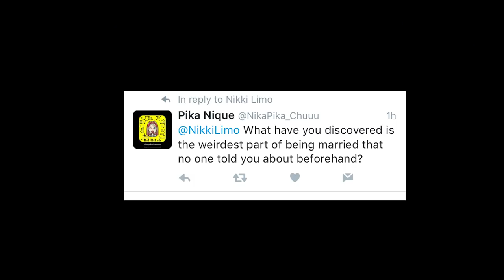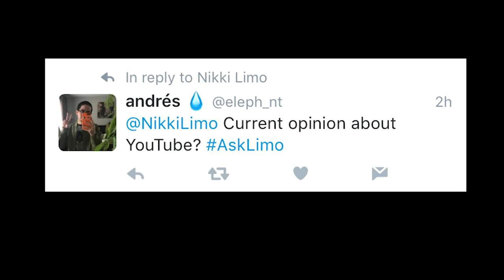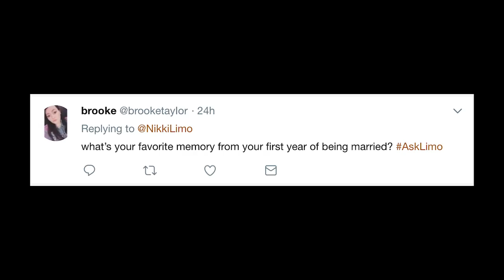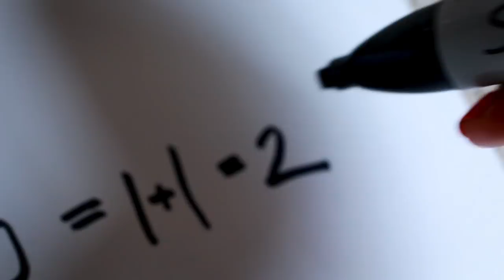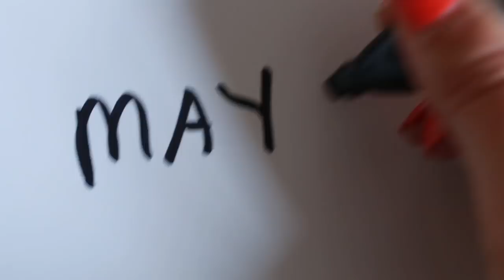PICKING MY CLOTHING COLOR BASED ON THE CALENDAR DATE (numerology) | Ask Limo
Sometimes I feel like the more you learn about me, the less you'll like me lol. Well you asked... here's how I get ready in the morning!

WRITE TO ME:
Nikki Limo
11271 Ventura Blvd. #159